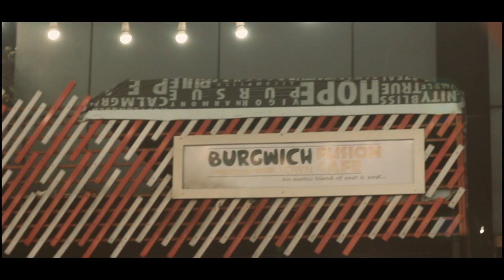24 Hours in Chattogram , Bangladesh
On a 24-hour layover in Chattogram, I planned out an attempt to watch some of the interesting parts of the city with the help of a friend of one of my friends in ctg. Hope you enjoyed the Vlog.
Thank you for some shots